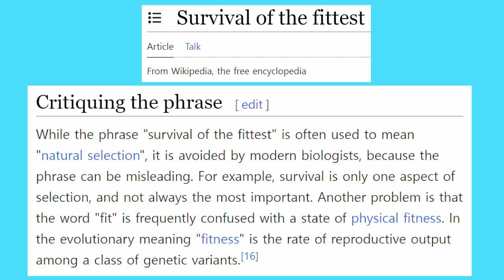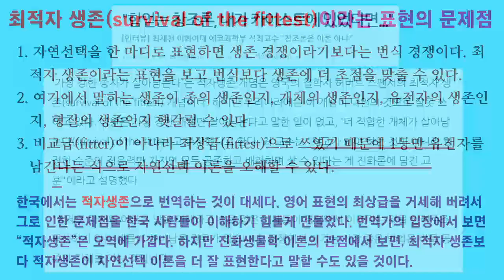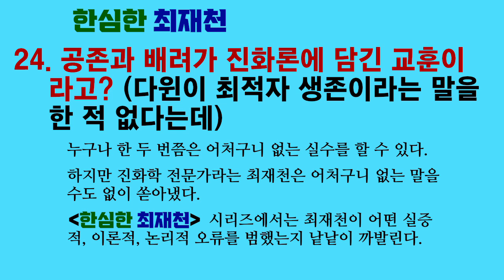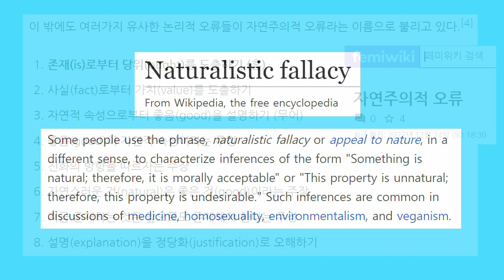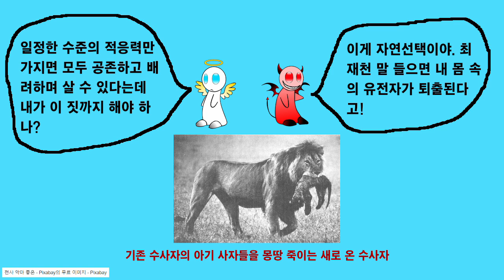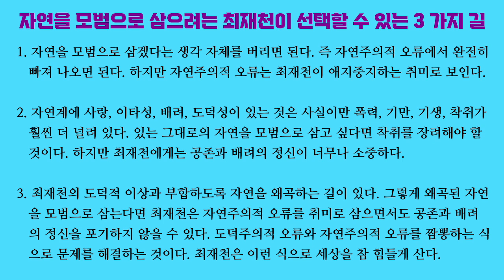한심한 최재천 24. 공존과 배려가 진화론에 담긴 교훈이라고? (다윈이 최적자 생존이라는 말을 한 적 없다는데)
최재천은 최적자 생존이라는 말을 다윈이 한 적 없다는 듯이 이야기하지만 “종의 기원” 5판부터 이 표현을 썼습니다.

그리고 일정한 적응력만 있으면 공존과 배려를 하면서 살 수 있다는 것이 진화론이 들려주는 교훈이라는 최재천의 말도 황당합니다. 자연선택은 냉혹합니다.

제가 보기에 최재천은 자신의 취미인 자연주의적 오류 때문에 발생하는 문제를 도덕주의적 오류를 범함으로써 해결하려 합니다.